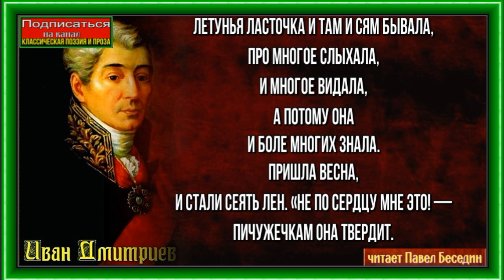Ласточка и птички —Иван Дмитриев — Басня —читает Павел Беседин